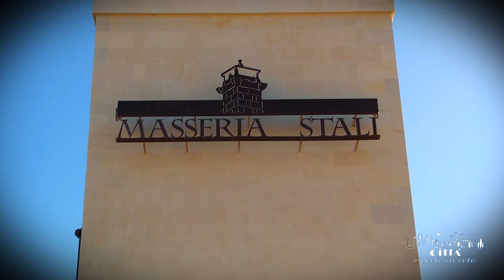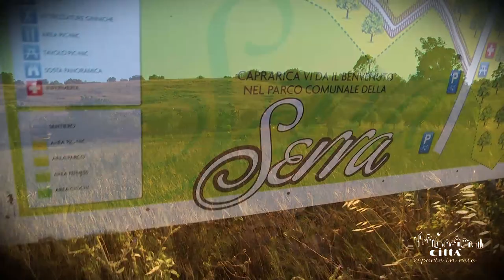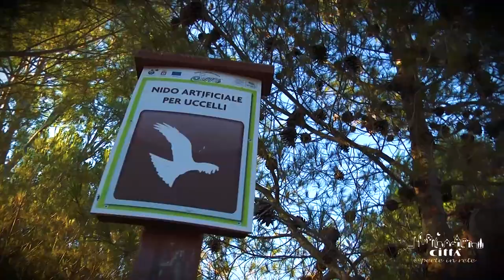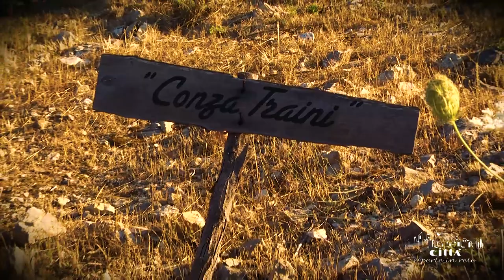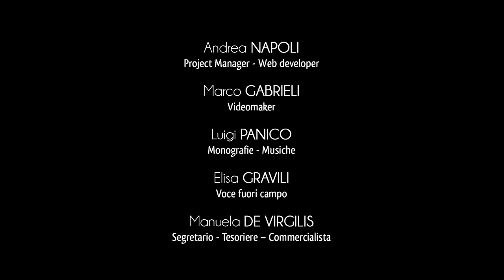Ville de Caprarica di Lecce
Caprarica di Lecce est une commune italienne d’environ 2.450 habitants dans la province de Lecce. Il est situé dans le Salento centre-orientale et il se trouve à 12 km de Lecce, 16 km de la Mer Adriatique et 32 km de la côte ionienne.
Terre antique, archaïque, riche en produits agricoles, élevage et production laitière et terre riche en chèvres, comme en témoigne le toponyme du nom “capra-ricca”.